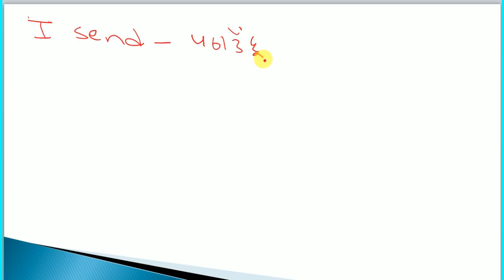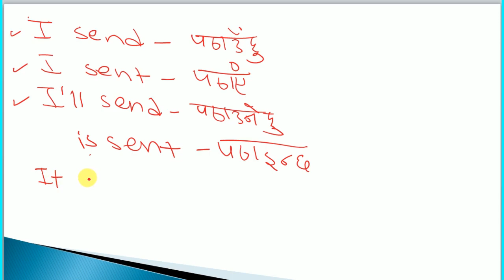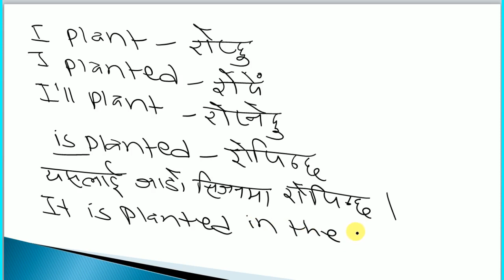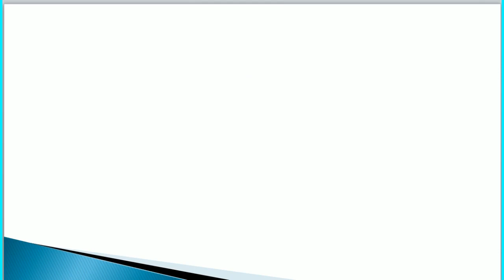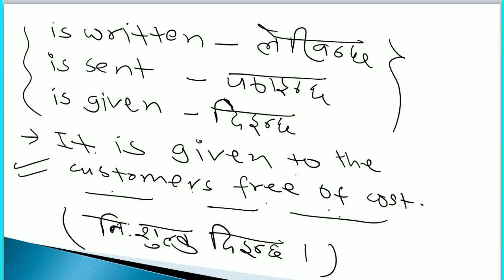Passive Voice: Clear Concept for daily use. Learn English Grammar with Netra Sir.